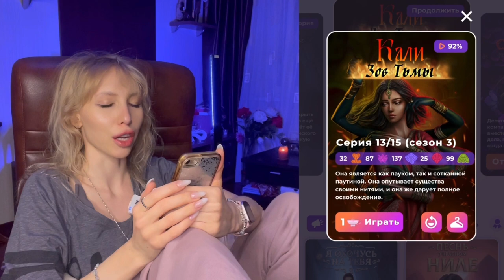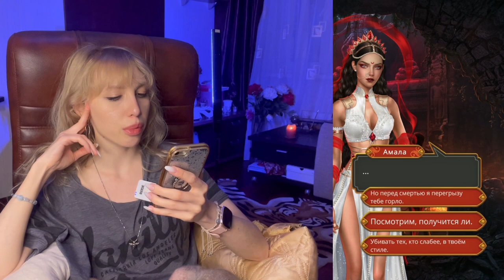КАЛИ Зов Тьмы 13 серия 3 сезона. Бойня семей, раскрытие тайны Мессии | КР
Мега-битва семей, Киран сходит с ума, Амала узнает правду.

Если у вас есть возможность и желание принять участие в благотворительности, помогать приютам, пишите на w/a:

И сюда же можно по поводу Амулетов - украшений писать.

Так же можно помочь (любая сумма на корм животным), с пометкой «Для приюта»: